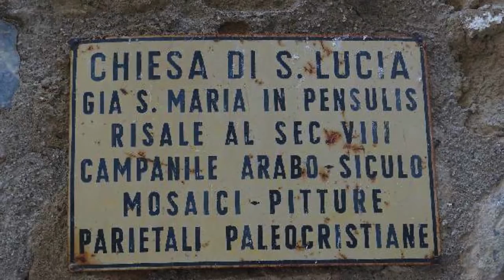Shalom Alechem/Chassidic Song/Folk Song [LIVE - David Bellugi & Domenico Del Giudice]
Medley: Shalom Alechem/Chassidic Song/Folk Song
(from the repertoire of Giora Feidman: "Jewish Soul Music")

David Bellugi - recorder
Domenico Del Giudice - guitar

Live performance on July 21, 2002 at the Santa Lucia Church in Gaeta, Italy for the 2002 edition of the Rassegna Chitarristica Internazionale “Città di Gaeta”  organised by the Associazione Culturale Musicale "Esachordon".

Domenico Del Giudice is playing a guitar built by Josè Luis Romanillos.
David Bellugi is playing a voice flute recorder built by Thomas M. Prescott.